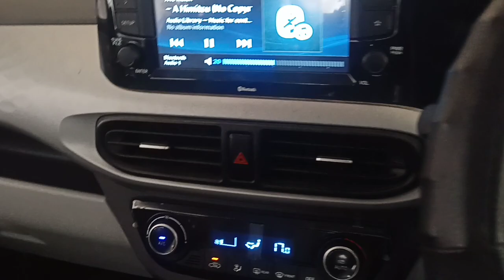Grand i10 Nios Music System Test | Nikit Sharma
Best ELV Car Mobile Holder Mount My Favourite Car Online Products That I also Use (Must Have)

Grand i10 Nios Body Cover
Best GPS Tracker for Car
Best Tyre Inflator for Car
Best Dust Cleaner for Car
Best Cheap Vacuum Cleaner for Car
Best Cheap Dashcam for Car
Best Boat Mobile Charger
Best Windshield Washer
Puncture Kit
OBD Device
Microfiber Cloth for Car
Blind Spot Mirror
Window Shades

Collar Mic
Secondary Mic
Tripod Stand
Gorilla Tripod
Ring Light Namaskar doston swagat hai aaj ki iss video me aur aaj humne Grand i10 nios ka music system ko test kiya hai. Ummed krta hu doston apko video pasand ayegi. Dhanyawaad.